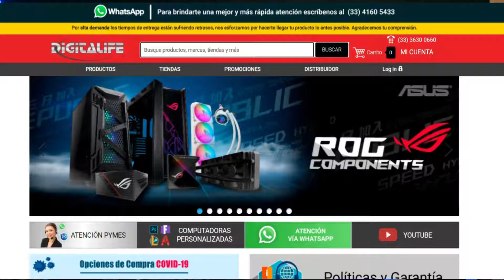UNBOXIN PC STREAM ALTA DIGITALIFE | Fly Totoron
Aquí está el unboxin de mi pc amigos, pronto empiezan los streams asi que atentoos :D